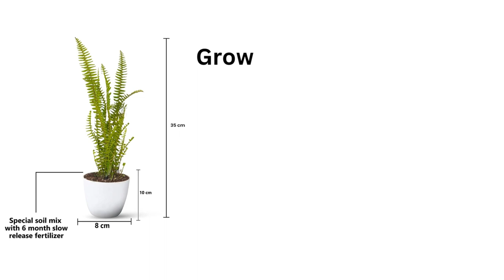Buy Boston Fern your Home, Office, Indoor and Outdoor | Plant A Leaf